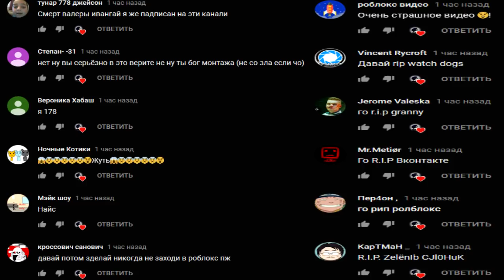НИКОГДА НЕ ЗАХОДИ В ЭТОТ ДОМ! СТАТУЯ ОЖИЛА НА 9 ДЕНЬ В ДОМЕ С ПРИЗРАКОМ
Статуя призрака ожила. Я очень напуган, теперь мне в кладовке надо прятатся

СПРАШИВАЙ: ask.fm/s_e_r_h_y_i__k_i_n_g

дом призрак 9 день призрак ожил никогда не заходи никогда не скачивай элли ди джина яхта майнкрафт гта сан андер фнаф ютуб